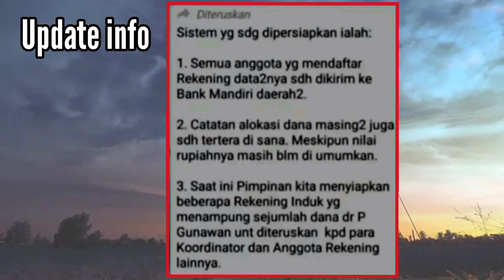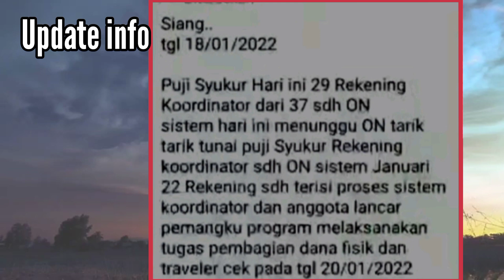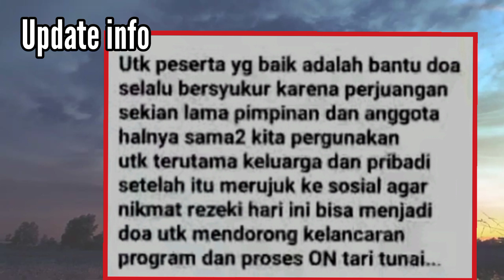JANUARI TEAM KERJA KERAS AGAR BANK PELAKSANA SEGERA MENG ON KAN REKENING ANGGOTA||Harta Amanah